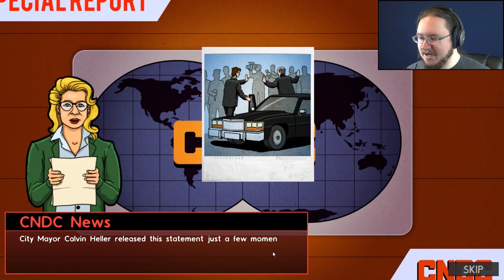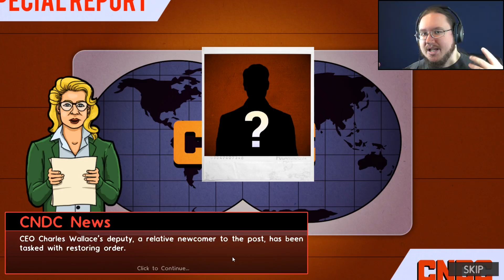Prison Architect #3 - RIOT!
We have a big riot going on here.

My current gaming schedule is:
Monday: The Last Remnant
Tuesday: Rayman Origins
Wednesday: Rise of the Tomb Raider
Thursday: Prison Architect (Dark Souls 3 will come back at some point)
Friday: Dragon Ball Xenoverse 2